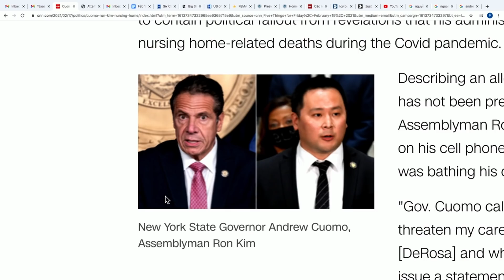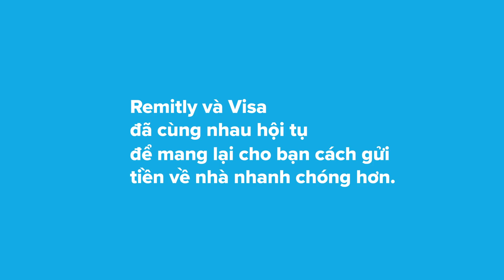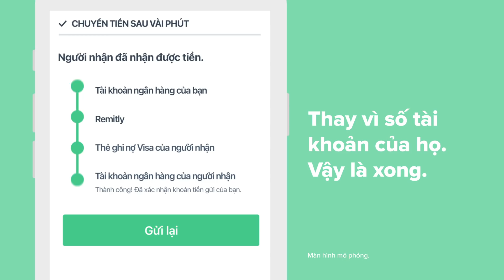XOÁY TIN với Đỗ Dzũng & Mai Phi Long | 19/02/2021